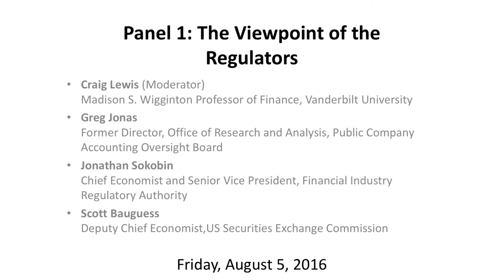Panel 1 - 2016 CARE Conference - Perspectives on Fraud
Craig Lewis (Moderator)
Madison S. Wigginton Professor of Finance, Vanderbilt University

Greg Jonas
Former Director, Office of Research and Analysis, Public Company
Accounting Oversight Board

Jonathan Sokobin
Chief Economist and Senior Vice President, Financial Industry
Regulatory Authority

Scott Bauguess
Deputy Chief Economist, US Securities Exchange Commission